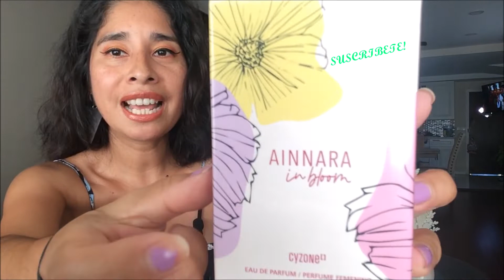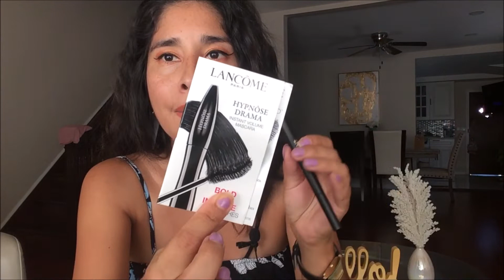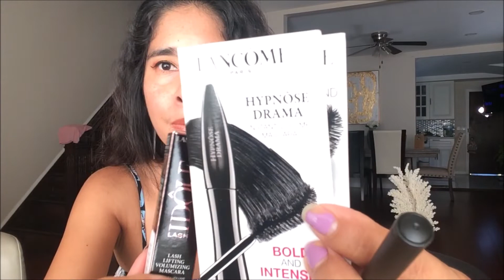NUEVAS COMPRAS EN VICTORIA SECRET, AMAZON IPSY Y ULTA 2022